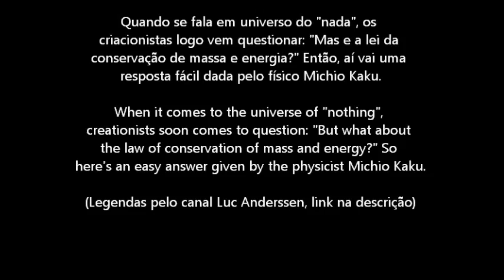Universo do Nada-Universe From Nothing-Michio Kaku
Links etc

Mais uma pergunta respondida aos criacionistas.
Another question answered to creationists.